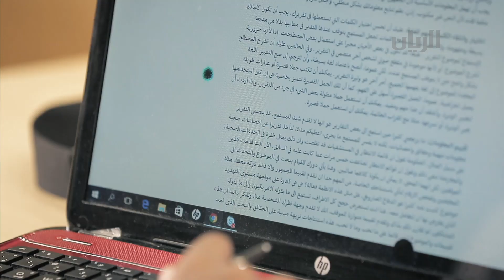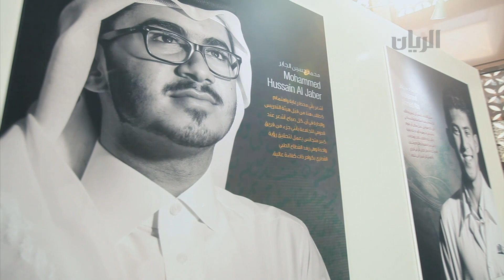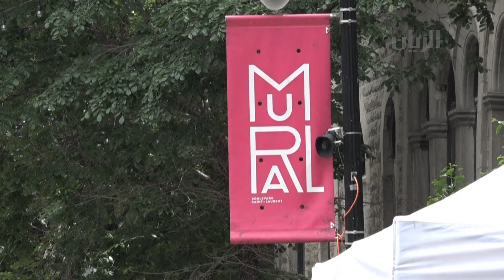برنامج تراحيب - 27-06-2022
حضرة صاحب السمو الشيخ تميم بن حمد آل ثاني أمير البلاد المفدى يعقد جلسة مباحثات رسمية مع رئيس جمهورية مالطا

حضرة صاحب السمو الشيخ تميم بن حمد آل ثاني أمير البلاد المفدى يمنح السفير الفلبيني وسام الوجبة

انطلاق فعاليات ورشة العمل الثانية حول "التصنيف العربي للإعاقة"

استعدادات مونديال قطر 2022 والتقنيات التي ستوظف خلال البطولة العالمية للتسهيل على ذوي الإعاقة
يحدثنا عنها السيد أمير الملا – المدير التنفيذي للاتحاد القطري لرياضة ذوي الاحتياجات الخاصة

جامعة قطر تعلن عن فتح باب التقديم في برنامج التوظيف الدراسي

السيد عواد الشمري - منسق الفعاليات بالاتحاد القطري للرياضة للجميع
والحديث عن فعاليات الاتحاد القطري للرياضة للجميع خلال الفترة المقبلة

اهم الاعمال في ورشة العمل الثانية حول "التصنيف العربي للإعاقة"
السيد طارق النابلسي – مدير إدارة التنمية والسياسات الاجتماعية – جامعة الدول العربية

تقرير يسلط الضوء على أحد أهم المستودعات الرئيسية للتنوع البيولوجي في العالم